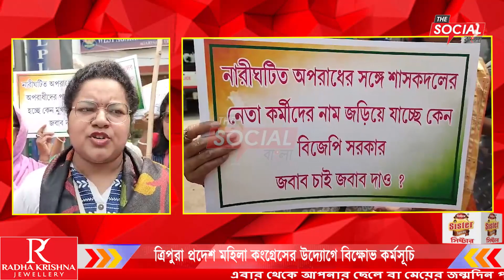ত্রিপুরা প্রদেশ মহিলা কংগ্রেসের উদ্যোগে বিক্ষোভ কর্মসূচি